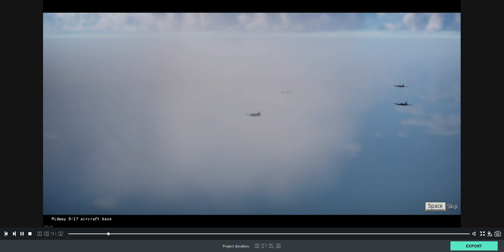Playing Historical Campaign in Wart Under (Japan - First Carrier Fleet)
Sorry for the bad quality I had to sacrifice quality to remove the watermark.